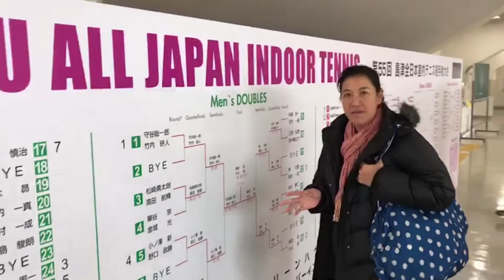เทปพิเศษช่วง Tammy OnTour รายการ Shimadzu All Japan Indoor Championship เงินรางวัลรวม 60,000$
Tammy; a former WTA world ranking no.19, shares her tennis technique to tennis players in every level.